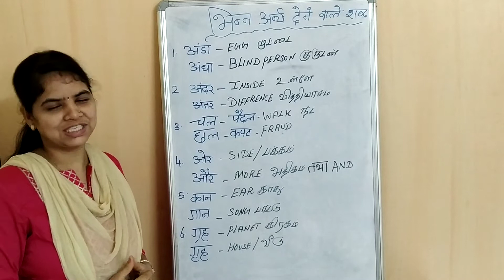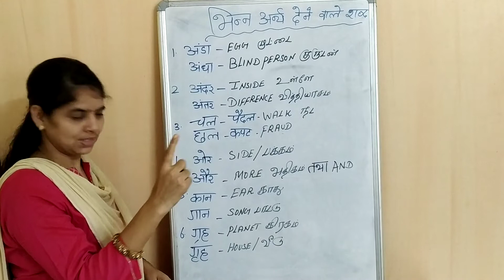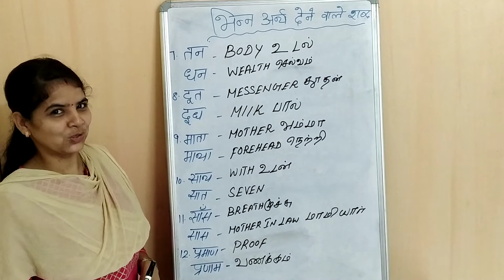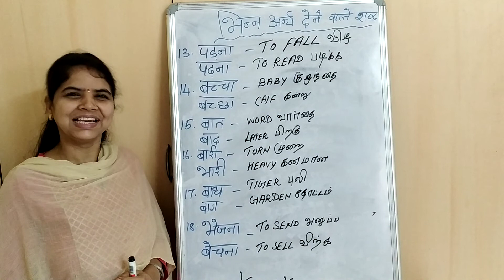Learn Hindi through Tamil - भिन्न अर्थ वाले शब्द ( Words with Similar Sound - Distinguished